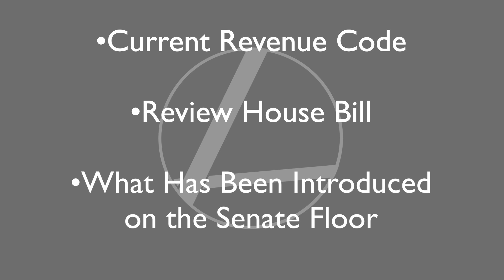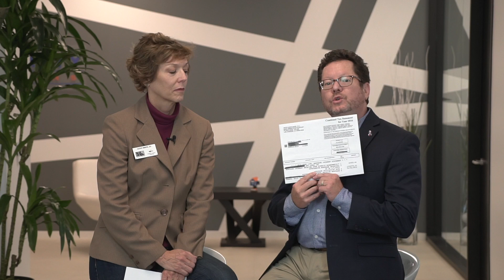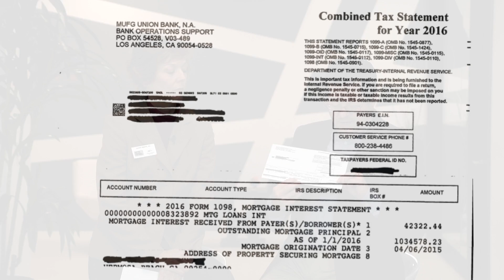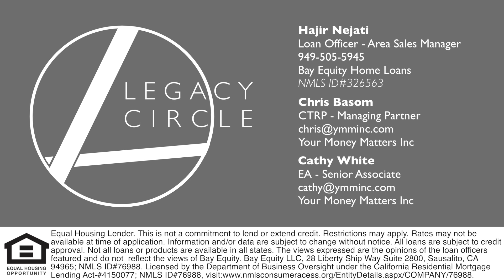Proposed Tax Bill Changes for 2018 with Hajir Nejati and YMMINC